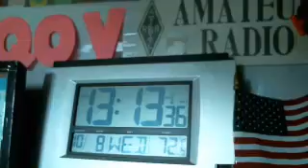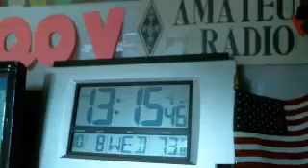WMTN C2 wed. 08OCT